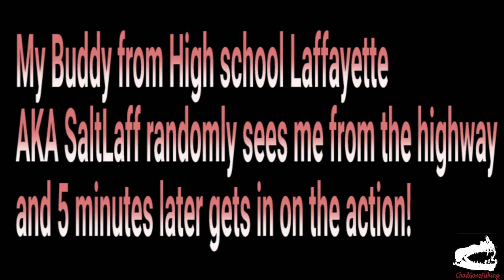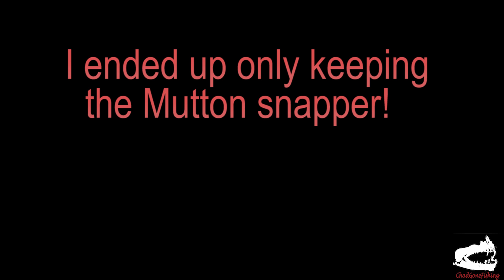Bridge Fishing GIVEAWAY with Bonus MYSTERY Fish CAUGHT!!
Made it to one of my favorite fishing spots, and couldn't stop fish from biting if I tried!!  What a surprise I got! It goes to show you, that you never know what you will catch in the worldwide ocean!
Chadgonefishing Gear used in this video: Rods:
Rods:
Shimano Tallus TLS-72 HBS
Ugly Stick Elite Spinning Rod 7'6 1pc
Shimano Tallus  TLC-70 MHB
Line:
Seaguar Florocarbon (RED) 12 Lb Test
Seaguar Florocarbon (RED) 20 Lb Test
Shimano TATSU 25 Lb Test
Reels:

Shimano Baitrunner OC 4000
Shimano Baitrunner ST 4000
Okuma CDX-60 Coronado

Cast net 8ft Mako 3/8 Mesh
more content!!
Follow on IG and Facebook @chadgonefishing